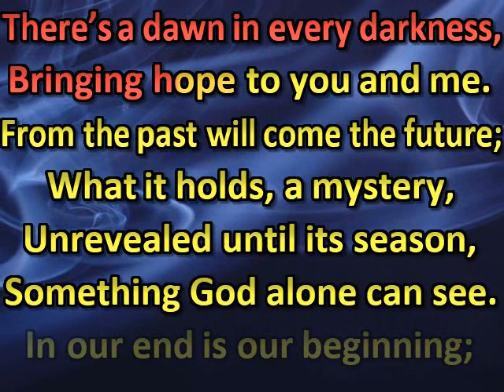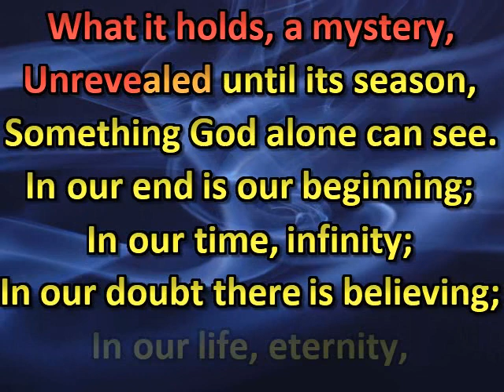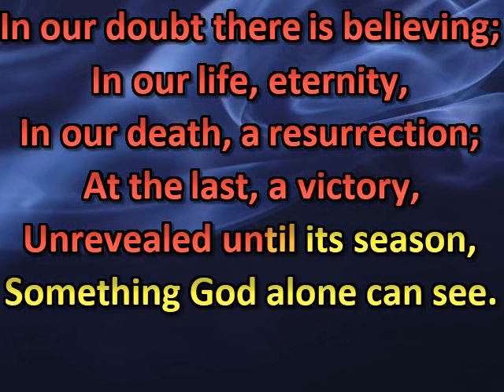Hymn of promise